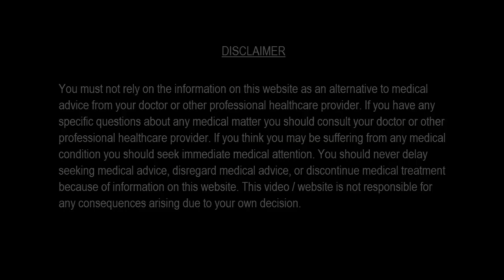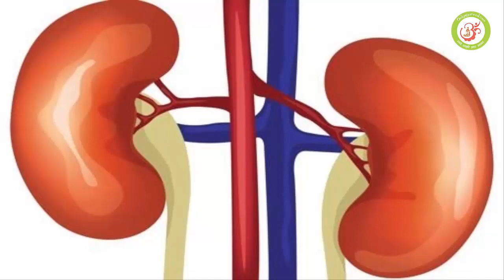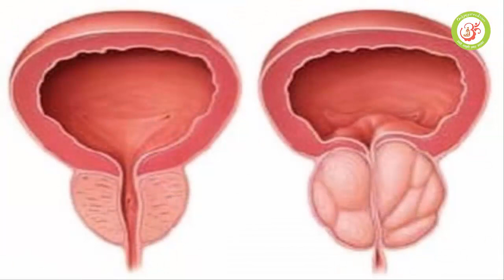किडनी पीलिया प्रोस्टेट पत्थरी में मूली के बेहद चमत्कारी प्रयोग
Raddish for Kidney jaundice prostate and stone related problem.
मूली किडनी रोग में पेशाब ना आने पर, प्रोस्टेट होने पर पेशाब रुकने पर, पीलिया में, पत्थरी सम्बंधित रोगों में बहुत ही गुणकारी है, अगर किसी कारण से पेशाब नहीं आ रहा है या पत्थरी की समस्या है तो आप ये बिलकुल साधारण और सर्व सुलभ मूली कि शरण में ज़रूर आयें और फायदा उठाये. आइये जानते है इन रोगों में मूली के उपयोग.
गुर्दे, मूत्राशय और पित्त की पत्थरी
मूली में क्षारता इतनी है के यह पत्थरी को भी गला देती है, पत्तों सहित मूली का रस निकालकर एक गिलास रस में एक निम्ब, चौथाई चम्मच कालीमिर्च मिलाकर नित्य प्रातः पियें. मूली लम्बे समय, जब तक मिलती रहे, सेवन करते रहें, मूली व् इसके पत्तों में पत्थरी निकालने के गुण विद्यमान होते हैं.
गुर्दे (किडनी) कि अक्षमता – पेशाब बंद हो जाना
1. वृक्क (किडनी) दोष, गर्मी, कब्ज के कारण मूत्र आना बंद हो जाता है. आधा चम्मच मूली के बीज पीसकर एक गिलास पानी में मिलाकर, चौथाई कप मूली का रस मिलाकर छानकर तीन बार पिलायें, पेशाब खुलकर आएगा. जलन भी दूर होगी.
2. मूली का रस आधा कप हर दो घंटे से पिलायें, पेशाब खुलकर आएगा, जलन भी दूर होगी.
3. वृक्क दोष से पेशाब आना बंद हो जाए, तो पत्तों सहित मूली का रस एक एक कप नित्य दो बार पीने से पेशाब पुनः बनने लगता है और पेशाब आने लगता है. जलन दूर होती है.
पेशाब बंद हो जाने पर
मूली के पत्तों के 50 ग्राम रस में चौथाई चम्मच सोडा बाई कार्ब मिलाकर पीने से मूत्र का अवरोध नष्ट होकर मूत्र खुलकर आता है. मूली खाने से पेशाब खुलकर आता है.
पौरुष ग्रंथि प्रदाह (प्रोस्टेट)
दो कप मूली के रस में 3 चम्मच शहद मिलाकर नित्य प्रातः पियें. इससे पौरुष ग्रंथि कि सूजन कम होगी, मूत्र कि रुकावट दूर होकर पेशाब खुलकर आएगा.
पीलिया (जौंडिस) होने पर
मूली के पत्तो और टहनियों का रस 50 ग्राम में 10 ग्राम मिश्री मिलाकर प्रात: खाली पीने से सब प्रकार के पीलिया में लाभ होता है और इससे एक सप्ताह के भीतर पीलिया रोग दूर हो जाता है।
मूली कि गंध .
मूली खाने के बाद ज़रा सा गुड खाने से डकार में गंध नहीं आती.